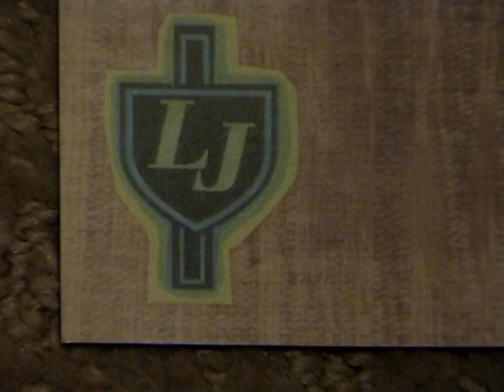Horray for Horrorwood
Songwriter Lonnie James wrote this song about a time he went to down the corner store and ended up coming home with much more than he bargained for.